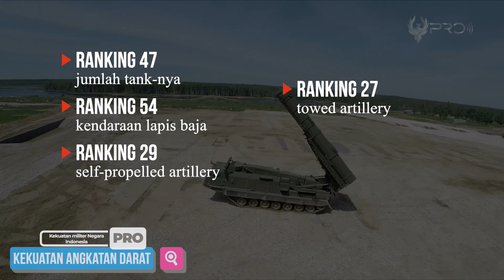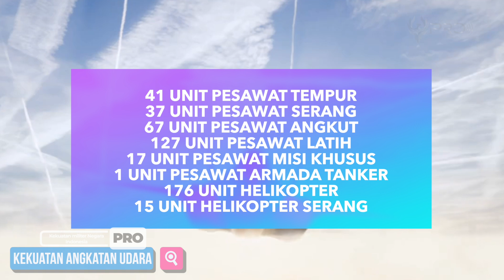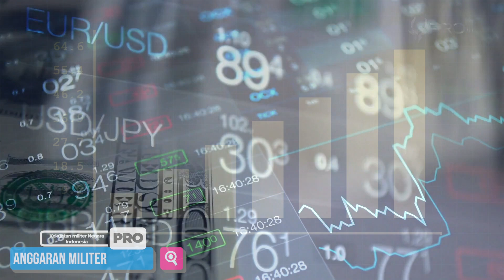PERINGKAT 1 ASEAN MEMBANTU PALESTINA MERDEKA! Kekuatan Militer Negara Indonesia Bikin Dunia Terkejut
Konflik antara Palestina dan Israel telah berlangsung selama beberapa dekade, ketegangan yang telah berlangsung lama itu mencapai puncaknya dengan ribuan korban jiwa. Seiring eskalasi konflik yang terjadi antara Israel dan Hamas, berbagai negara di dunia memberikan respons, tak jarang pula memberikan dukungan kepada salah satu pihak. Salah satunya negara Indonesia. Indonesia menyatukan dukungan menyerupai bantuan kemanusiaan. Dengan begitu, Indonesia secara tidak langsung menyatakan kesiapannya untuk adu kekuatan militer dengan Israel dan para pendukung setianya. Memangnya, seberapa kuat sih militer Indonesia sampai berani melawan Israel dan antek2nya? Penasaran? Langsung aja yuk kita simak, berikut adalah Kekuatan Militer Negara Indonesia.